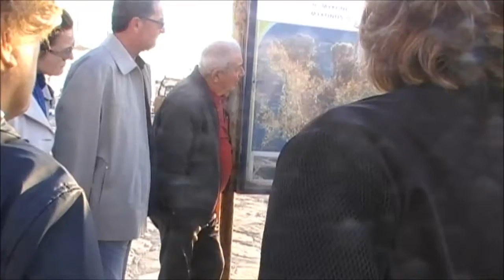OBJEKTİF 701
Ali Gencay Gençli  Videoları